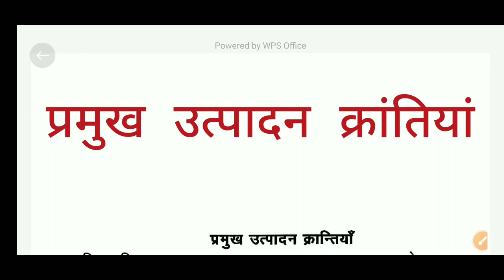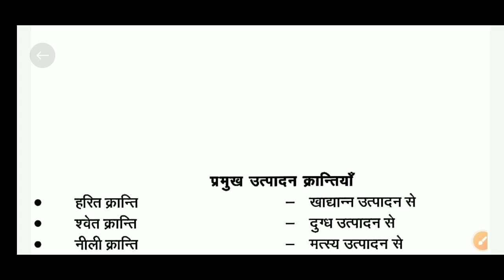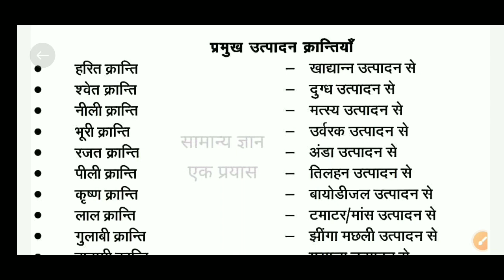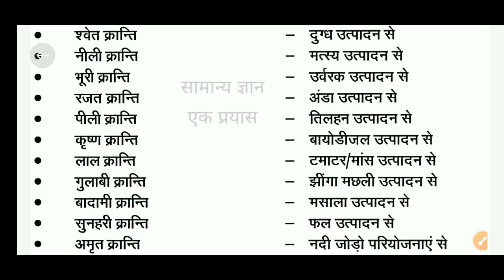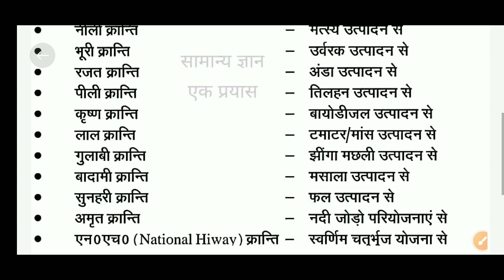सामान्य ज्ञान/प्रमुख उत्पादक क्रांतियां/हरित क्रांति कृष्ण क्रांति गुलाबी क्रांति पीली क्रांति सफेद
इस वीडियो के अंतर्गत स्वतंत्र भारत में चलाई गई अनेक प्रमुख उत्पादक क्रांतियां से संबंध रखा गया है हमारे देश में विभिन्न विभिन्न समय में अनेक प्रकार की उत्पादन क्रांतियां चलाई गई जिससे कि हमारा देश कृषि उत्पादन के क्षेत्र पर आत्मनिर्भर हुआ है।